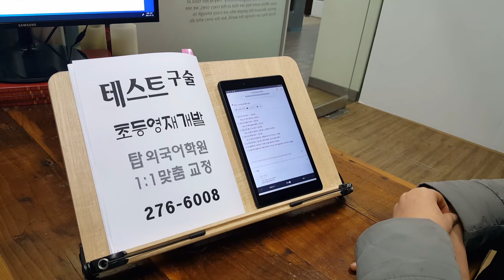전북대 영재개발교육 전주어학원 초등영어 기초반 국제고 민사고 주재원자녀 210120